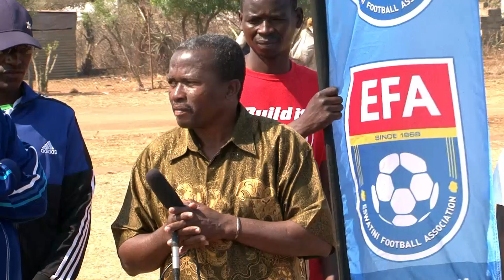EFA Grassroots Development Etfuntini Royal Kraal Thomas Dlamini Mandlangempisi Inkhundla 21 08 2024